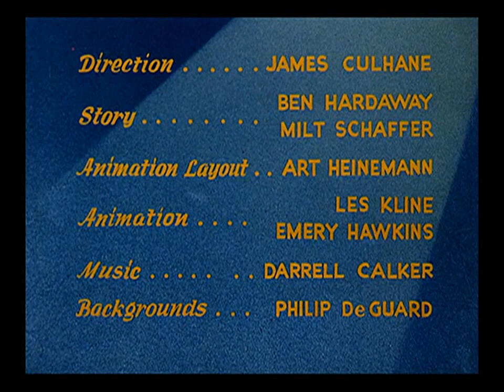Andy Panda 16 The Painter and The Pointer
Andy Panda is a cartoon character who starred in his own series of animated cartoon short subjects produced by Walter Lantz. These "cartunes" were released by Universal Pictures from 1939 to 1947 and United Artists from 1948 to 1949. The titular character is an anthropomorphic cartoon character, a cute panda.